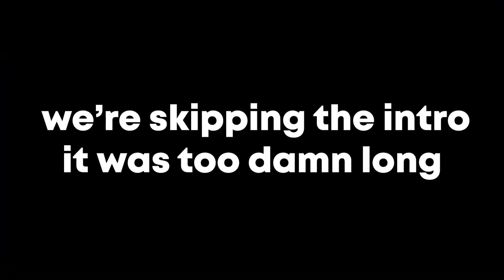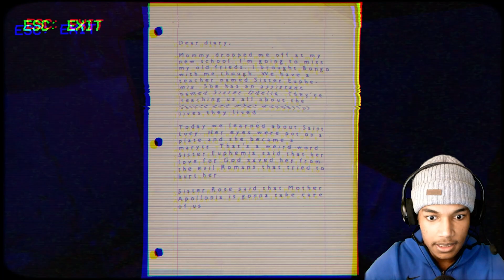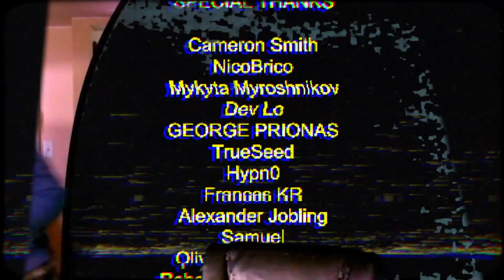This Horror Game Made Me BREAK My Setup... (Nun Massacre)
Guys, Nun Massacre has officially left me traumatized. Here's another horror game where I can only play for 5 minutes before quitting lol. Enjoy!

My name is Joshua Hayes, and I am an 18 year old college student from New Jersey. I recently blew up on Tik Tok back in November of 2020, so here is my attempt of using that to grow on YouTube! Having an actual audience on a platform has always been my life long dream!